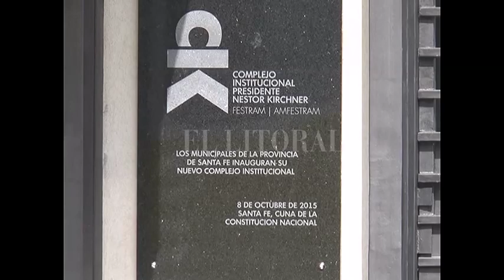CONVOCAN A ACUERDO SOCIAL EN SANTA FE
CLAUDIO LEONI – FESTRAM